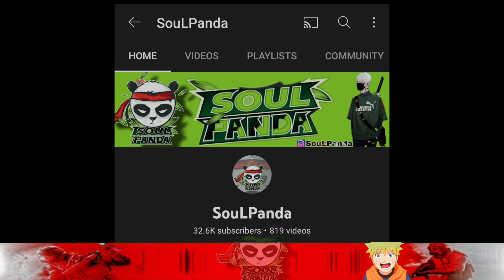PANDAHIGHLIGHTER TO UNOFFICIAL SOULPANDA🚀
I Just Change My Name To SouLpanda So That's Why Change My Name.